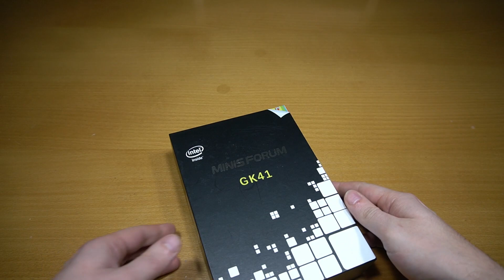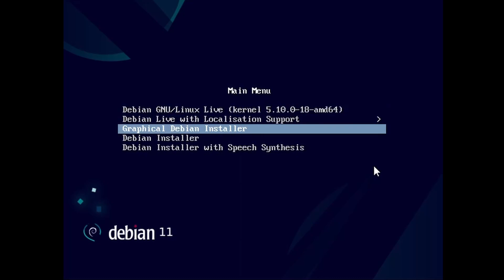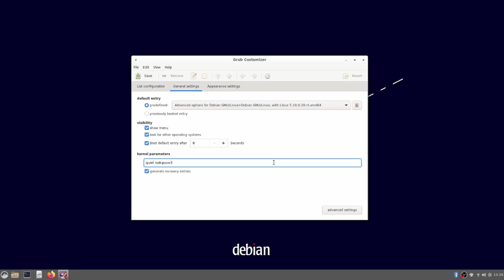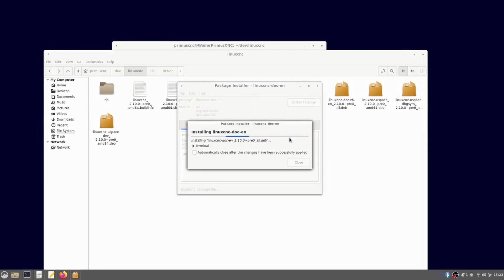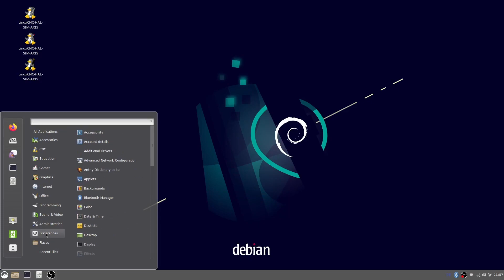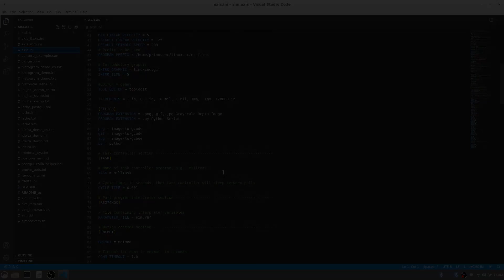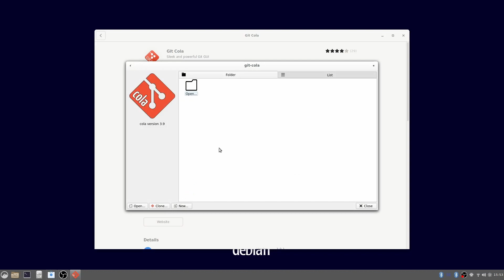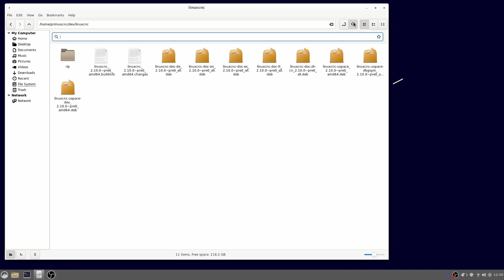Tipps and Tricks installing LinuxCNC 2.10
Installing LinuxCNC 2.10 is a bit tricky. So i made this video, showing how i successfully installed it on my computer.

- Chapters -
00:00 Welcome & Intro
00:23 The PC i use
01:16 Install Debian
02:25 Realtime Kernel
03:33 Install LinuxCNC
05:04 HAL Latency Test
05:25 Auto Login and Autostart LinuxCNC
06:25 Visual Studio Code & LinuxCNC Plugin
06:56 Local Git Repository
08:11 high res LinuxCNC Icons
09:33 conclusion